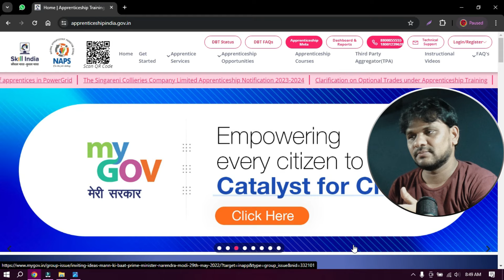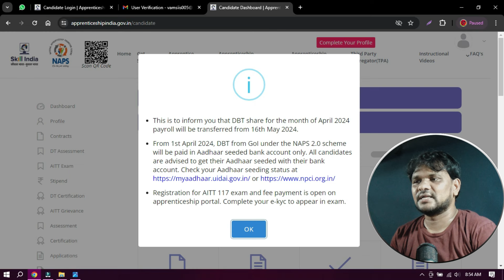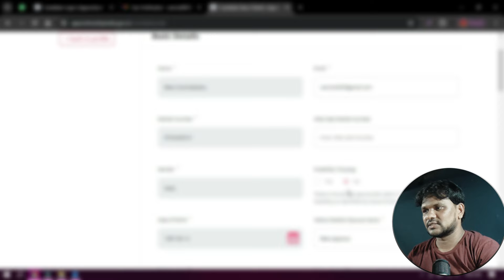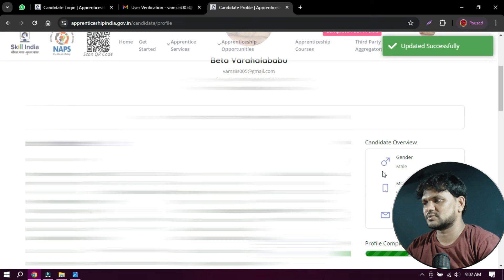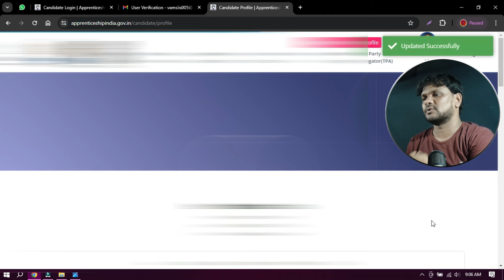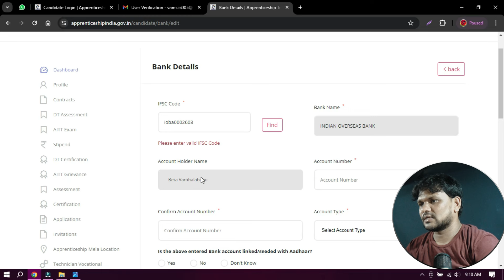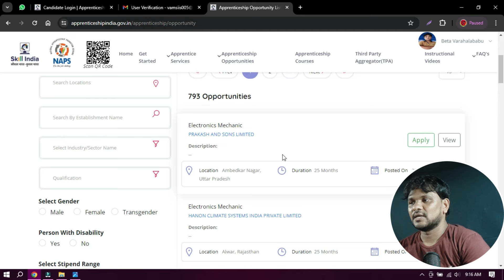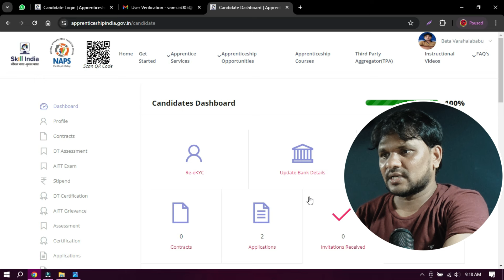ITI (Industrial Training Institute) Apprentice Ship Registration 2024 | NCVT ITI APPRENTICE 2024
ITI (Industrial Training Institute) Apprentice Registration in 2024 | NCVT ITI APPRENTICE 2024

Similar Searches:
APPRENTICE REGISTRATION TELUGU
NEW PORTAL APPRENTICE REGISTRATION 2024
How to Register in NAPS Portal ITI Pass Any Trade Registration Process
NATS Apprentice Apply Online Enroll Process Telugu|NATs 2.0 Registration 2024 Step by Step.
NAPS Registration Process || How to Register in NAPS Portal 2024 || How to Do e Kyc 100% Profile
Iti apprentice registration full details || apprentice registration details in telugu
NEW APPRENTICES REGISTRATION || APPRENTICES REGISTRATION IN MOBILE || ITI TELUGU HUB || APPRENTICES
iti admissions 2024 || andhrapradesh iti admissions 2024